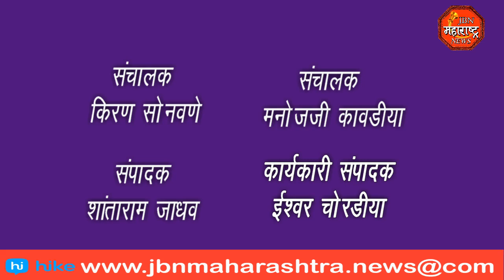मुख्यमंत्री एकनाथ शिंदे यांचा जळगांव जिल्हा दौरा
For latest breaking news ( MarathiNews JBN Maharashtra News ) log एकनाथ शिंदे यांचा जळगांव जिल्हा दौरा एकनाथ शिंदे